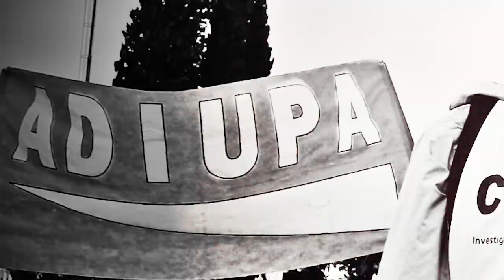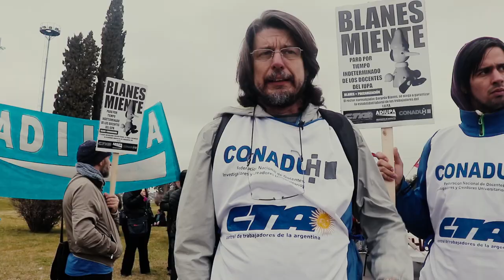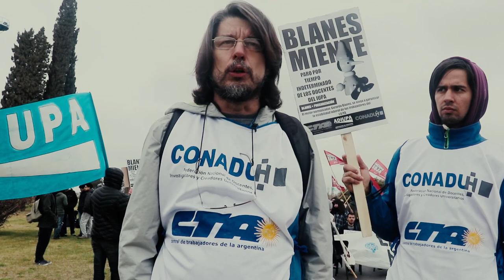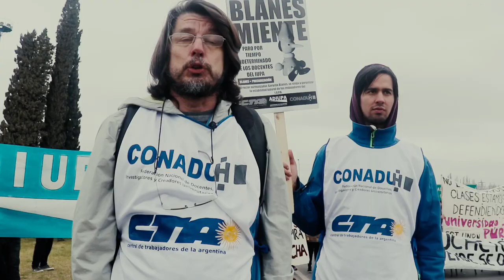Docentes del IUPA en lucha Fiske Menuco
El IUPA es la única universidad pública de todo el país en la que todos sus trabajadores y trabajadoras están precarizados, ¡y desde hace casi 20 años!